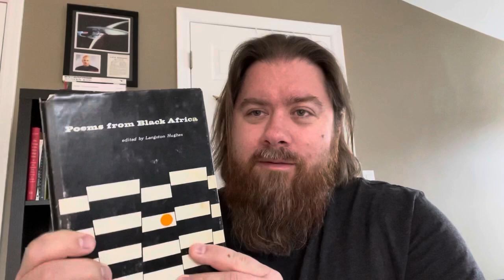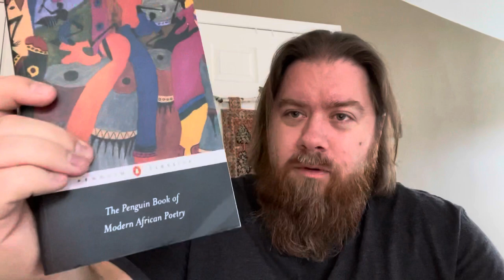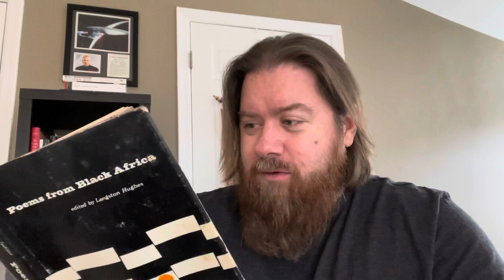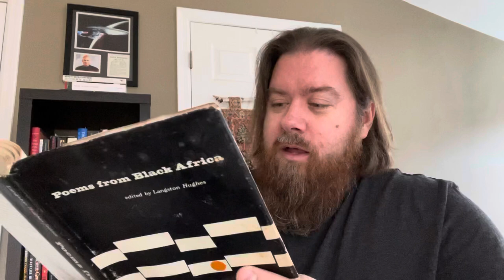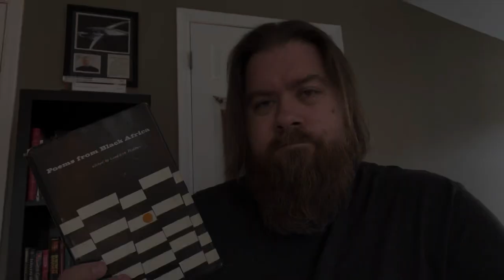Poems from Black Africa | Poetry Thursday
A discussion of Poems from Black Africa, ed. by Langston Hughes, for ReadingAfrica2022

MY BLOGS
The Revenant Review (my horror film blog)